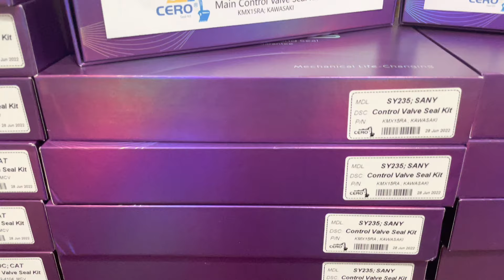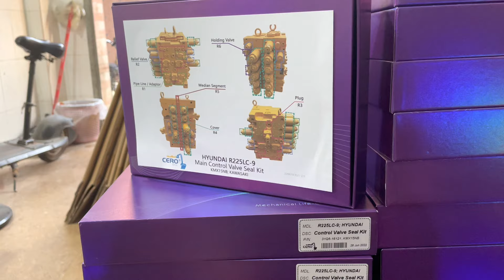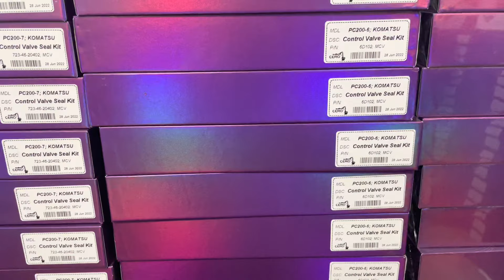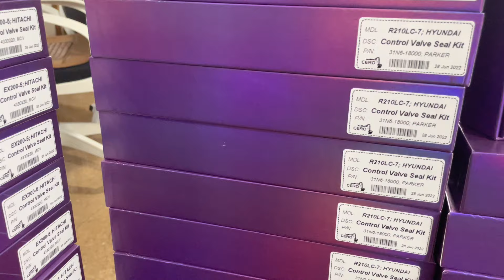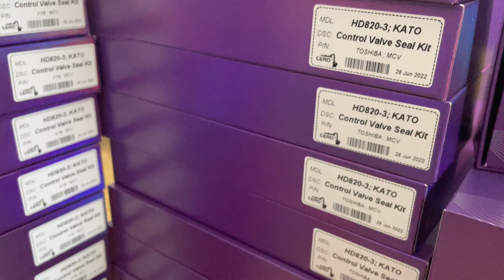Excavator Main Control Valve Seal Kit CERO Professional And High Quality Hydraulic Pump Seal Kit